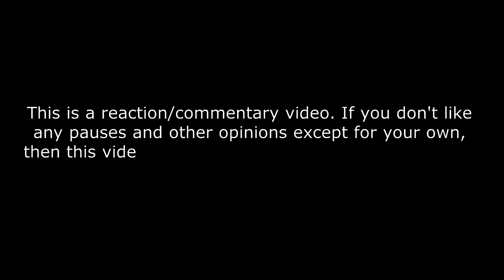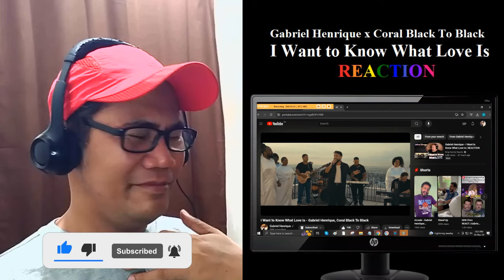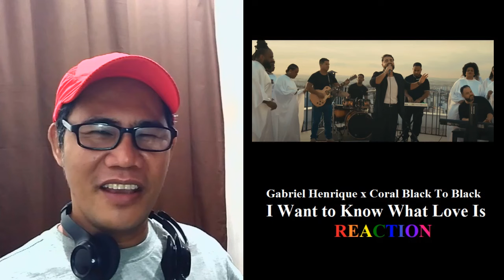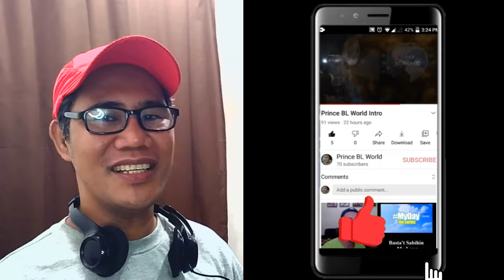Gabriel Henrique x Coral Black To Black - I Want to Know What Love Is REACTION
I Want to Know What Love Is - Gabriel Henrique, Coral Black To Black